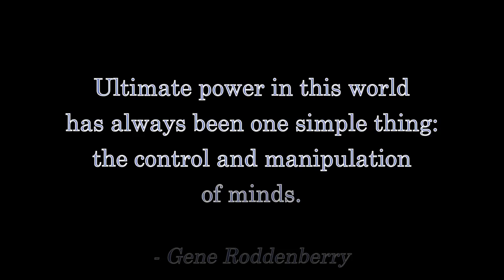Abortion: Pro-Choice, Pro-Life, or Anti-STUPID?